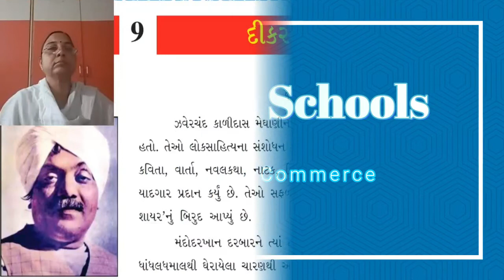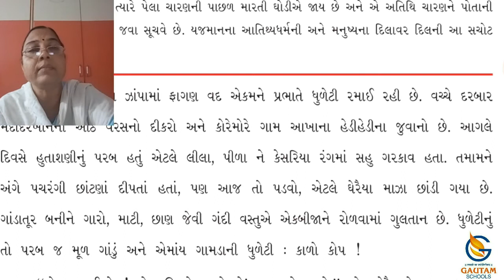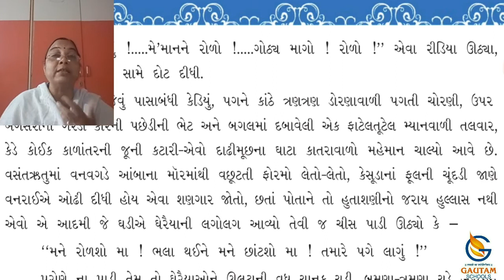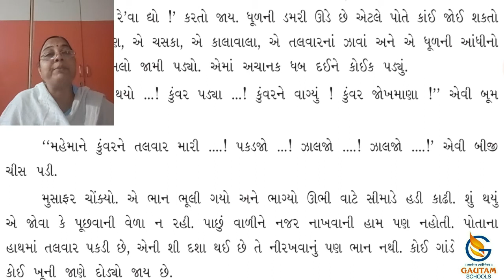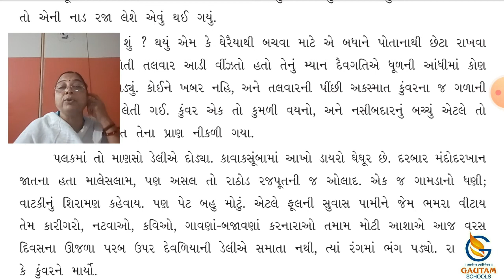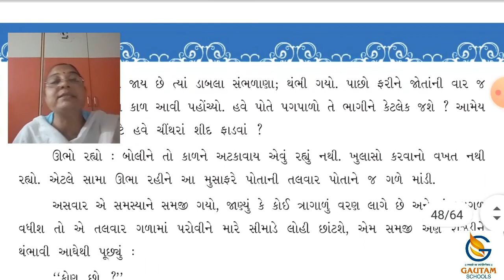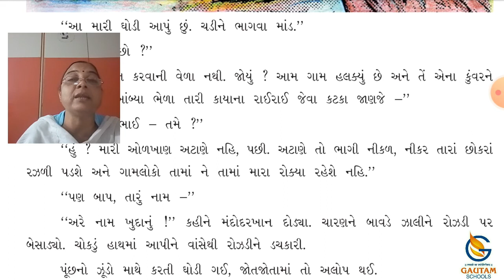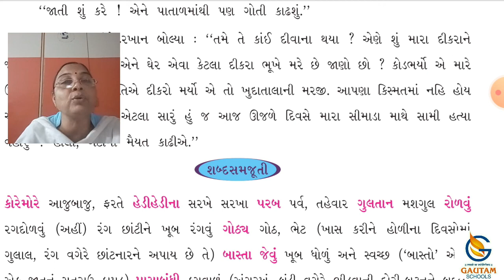Gautam School ll Std. 8th ll Gujarati ll Ch - 9 દિકરાનો મારનાર ll Part - 1&2 ll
ધોરણ - ૮ વિષય : ગુજરાતી પ્રકરણ - ૯ દિકરાનો મારનાર ભાગ - ૧ & ૨

ગૌતમ સ્કૂલ્સ
17 કેવડાવાડી
પલંગ ચોક પાસે
રાજકોટ -
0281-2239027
CALL - WHATSAPP